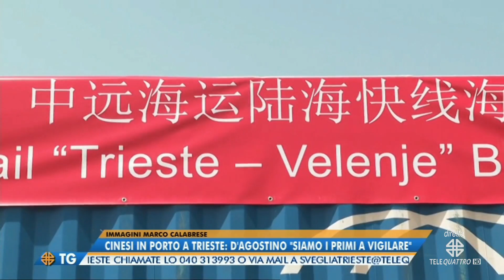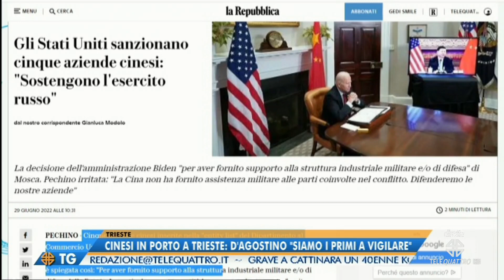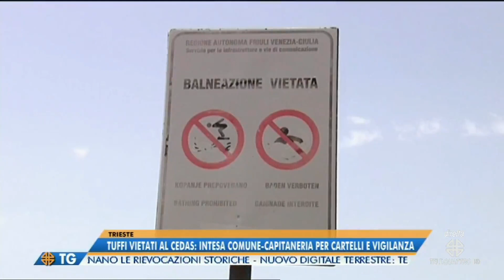IL NOTIZIARIO EDIZIONE COMPLETA | 29/06/2022